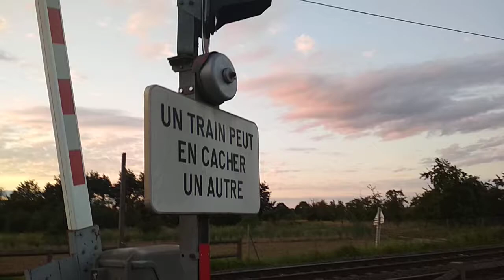Train à un passage à niveau #42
Vidéo tournée dans en Alsace, ligne Vendenheim - Wissembourg (PN n°6)